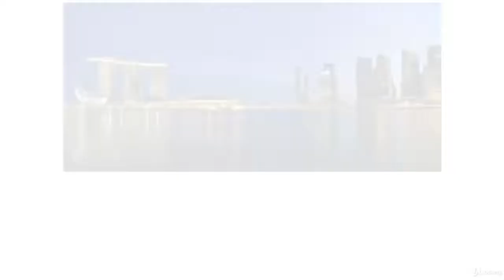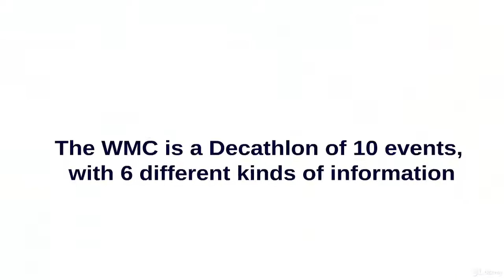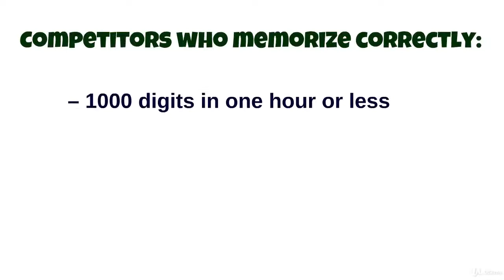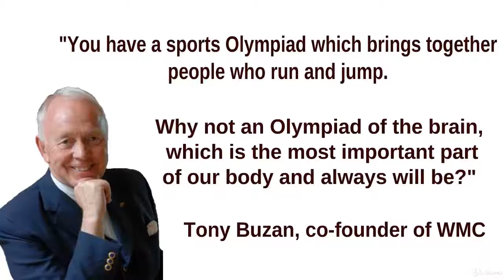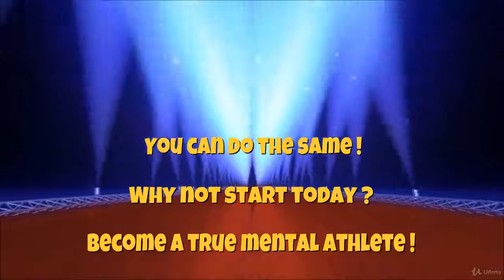The Mental Athletes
The Memory Techniques Course (with practical examples)
Learn the Memory Experts Techniques That Will Change Your Life